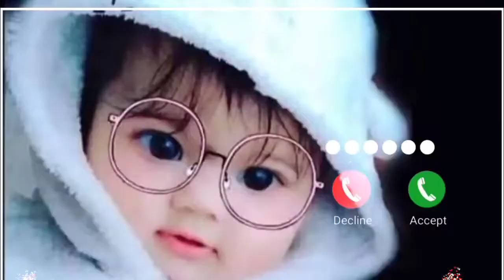cute baby ringtone SMS ringtone I love you ringtone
ringtone new song 2021

ringtone hindi ringtone iphone

new ringtone iphone

ringtone remix new

ringtone gana

ringtone english

ringtone punjabi

pikachu sms tone new

funny sms tone new

new sms tone message

ringtone sms tone message

notification tone

funny notification

message tone

funny message tone 2021

1 second message tone

call ringtone

call ringtone

notification ringtone

notification ringtone

cute ringtone

message ringtone

message ringtone

sms ringtone

sms ringtone

tone deaf

tone ringtone

tone kakra

song tone

hindi tone

tone tone

song tone

music tone

2020 tone gana

sms tone

sms ringtone

love sms

notification light

notification sound

funny notification

message tone

message ringtone

1 second message ringtone funny message ringtone

music ringtone

love ringtone

hindi ringtone

hindi ringtone

new ringtone

ringtones funny

ringtones 2020

Mobile ringtone SMS

Mobile ringtone love

Mobile ringtone cute

All world ringtones

All world message tone

All world SMS tone

All world notification tone